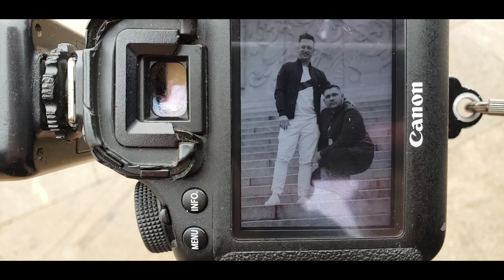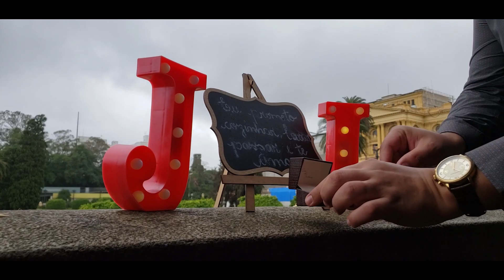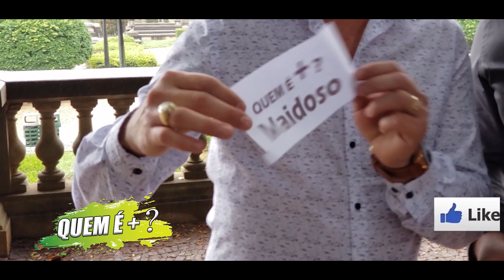CASAL HOMOAFETIVO ENSAIO PRE CASAMENTO | LAUDON E JAVIER | Rodrigo Amaro Fotografia Vlog #23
VLOG 23
ENSAIO PRE CASAMENTO NO MUSEU DO IPIRANGA | LAUDON SMYTH E JAVIER PAZ  | Rodrigo Amaro Fotografia
O amor vai vencer sempre.

Rodrigo Amaro

Agradecemos antecipadamente por assistir e convidamos você a ficar e assistir mais alguns vídeos enquanto estiver aqui !!

Preparamos uma série de vídeos com temas variados, abaixo você encontra algumas playlist para vocês assistirem muitooo.

Edição: Adobe Premiere & Adobe Photoshop
Cameras usadas: Gopro hero 5 , sony a6500===

Rodrigo Amaro